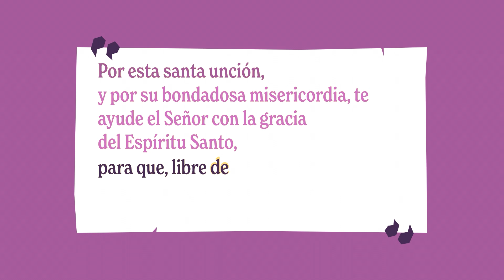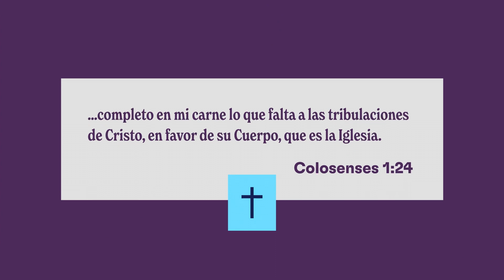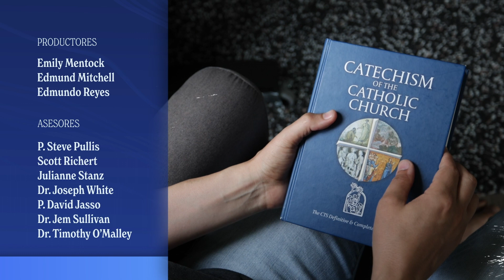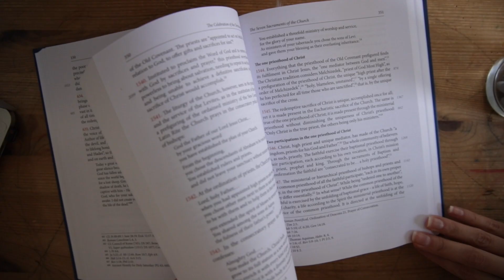¿Qué es la unción de los enfermos?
La enfermedad, el sufrimiento y la muerte son de los problemas más grandes que enfrentamos como seres humanos. La enfermedad física nos puede llevar a alejarnos de Dios. Pero Jesús quiere estar con nosotros en nuestro sufrimiento, así que le dio a la Iglesia el sacramento de la Unción de los Enfermos. A veces, somos sanados físicamente cuando es la voluntad de Dios y la sanación nos acercará más a Él. Pero es más importante ver cómo Dios nos ofrece la gracia para fortalecernos en una enfermedad. El sacerdote puede orar con nosotros en representación de toda la Iglesia, que nos acompaña en nuestro sufrimiento.

¿ERES NUEVO?

ACERCA DE
Creemos que el Catecismo no es un libro de texto, una colección de ideas o un conjunto de reglas. Creemos que es el eco fiel de un Dios que desea revelarse a nosotros. La misión de Real + Verdadero es que el Catecismo sea esa voz viva para el mundo de hoy. Por eso creamos videos, historias, animaciones y podcasts, para así desempacar y abrir el Catecismo de la Iglesia Católica al mundo actual. Todos estos videos son gratuitos y están disponibles en diferentes idiomas.

Real+Verdadero es un proyecto de OSV bajo el patronazgo de la Santa Sede, y apoyado por las personas que se unen a nuestra misión.